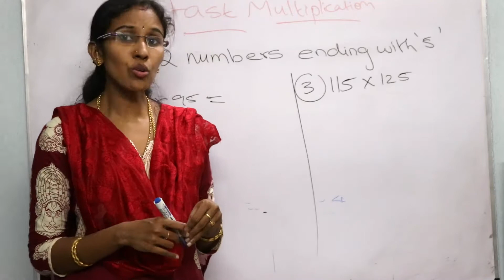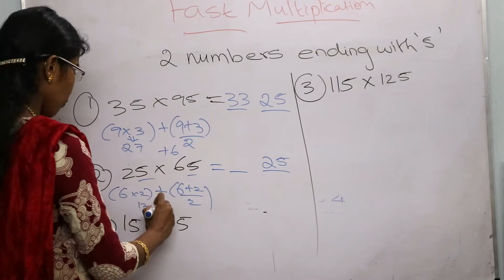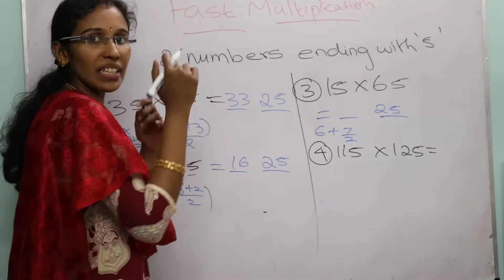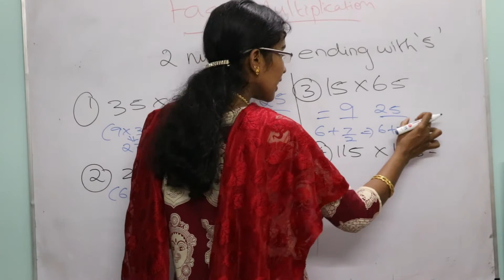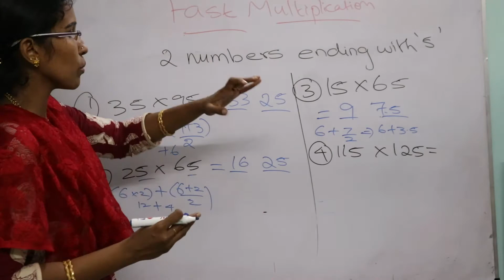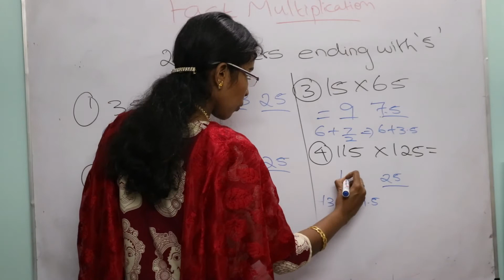Fast Multiplication of Two numbers Ending with Five in seconds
In this video we are going to learn Fast multiplication of two numbers ending with 5 in seconds.